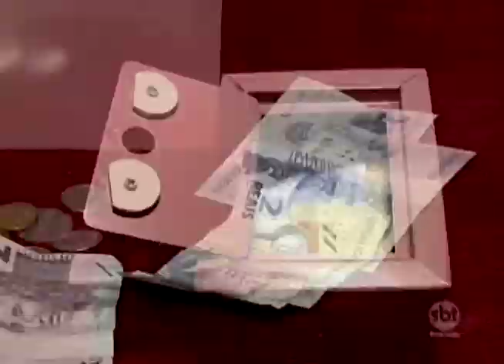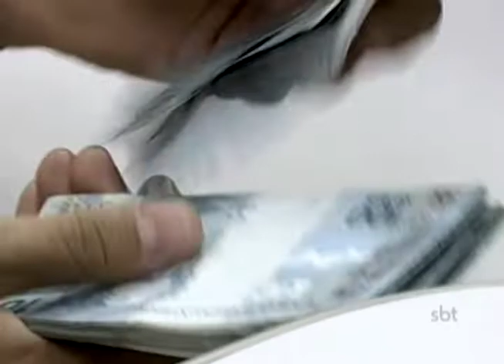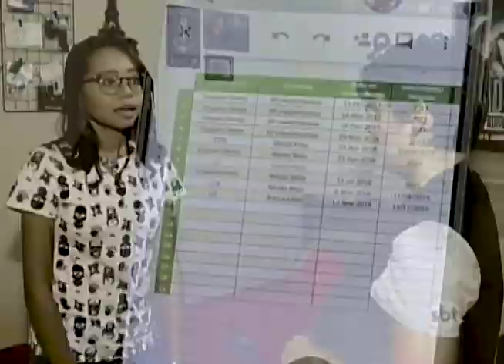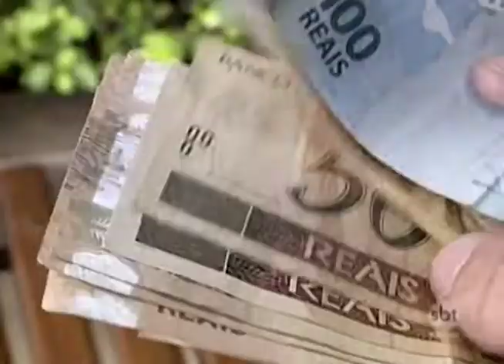Poupança ainda é o principal investimento do brasileiro